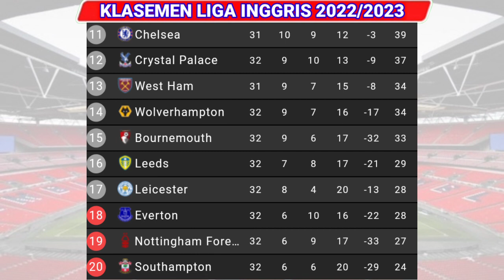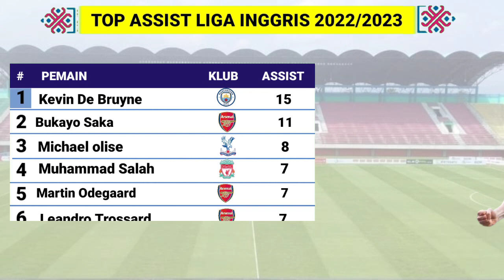Jadwal Liga Inggris Malam Ini Pekan Ke 33 Live SCTV - MAN CITY vs ARSENAL - TOTTENHAM vs MAN UNITED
Jadwal Liga Inggris Malam Ini Pekan Ke 33 Live SCTV - MAN CITY vs ARSENAL - TOTTENHAM vs MAN UNITED - EPL 2023

jadwal liga inggris live hari ini

Jadwal pertandingan liga inggris pekan ke 33 tahun 2022/2023 serta Daftar klasemen,top skor

Jadwal liga inggris pekan ke 33 Rabu, 26 April 2023 live SCTV, Video Moji TV, Champions TV
WOLVES VS CRYSTAL PALACE
ASTON VILLA VS FULHAM
LEEDS VS LEICESTER

Jadwal liga inggris pekan ke 33 Kamis, 27 April 2023 live SCTV, Video Moji TV, Champions TV
NOTTINGHAM FOREST VS BRIGHTON
WEST HAM VS LIVERPOOL
CHELSEA VS BRENTFORD

Jadwal liga inggris pekan ke 33 Jumat 28 April 2023 live SCTV, Video Moji TV,
EVERTON VS NEWCASTLE
SOUTHAMPTON VS BOURNEMOUTH
TOTTENHAM VS MANCHESTER UNITED

1 arsenal 75 poin
2 manchester city 70 poin

1 Erling Haaland 32 Gol

streaming liga inggris,streaming liga inggris 2023